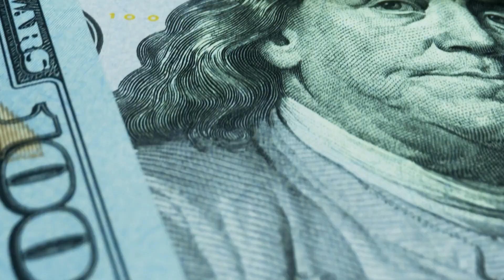SVB, Signature Bank Crash as "Bailouts" Make an Unwelcome Comeback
Both SVB (Silicon Valley Bank) and Signature Bank have crashed and burned dramatically over the past week. What once was a few large customers making withdrawals quickly turned into a bank run of epic proportions. Within just a few days, SVB went from one of the largest banks in the United States to one of the biggest bank failures in the nation’s history. But what led to such a fast-paced collapse, and are more banks on the chopping block?

You don’t need to be an expert economist to understand what happened at SVB and Signature Bank this week. But you will want to hear Dave Meyer’s take on what could come next. With bailouts back on the table, many Americans fear we’re on the edge of a total financial collapse, mirroring what unfolded in 2008. With more and more Americans going on cash grabs, trying to keep their wealth safe from the “domino effect” of bank failures, what should everyday investors prepare for?

More specifically, for our beloved real estate investors, how could SVB’s failure affect the housing market? Will the Federal Reserve finally be forced to end its aggressive rate hikes? Could money flood into real estate as hard assets become more attractive? Stick around as Dave explains this week’s wild events and what it could mean for the future of the US economy.

Listen to The “On The Market” Podcast Wherever You Listen to Podcasts:
How Did A $200B+ Bank Collapse In 48 Hours? Is Real Estate Going To Be Impacted?

Episode #393

00:00 Intro
02:51 Behind the Banking System
08:49 SVB's Collapse Explained
22:20 Another Bank "Bailout"
28:12 What Happens Now?

Want to hear more from Dave and the On the Market panel? Check out their full podcast episodes here!